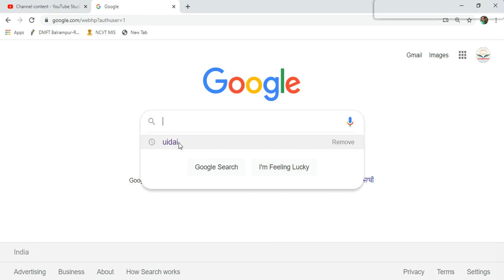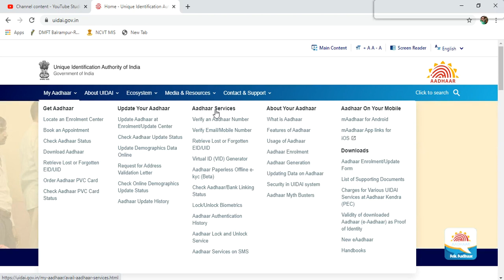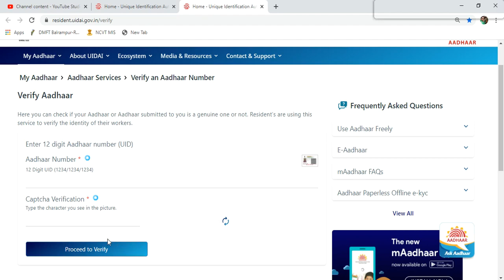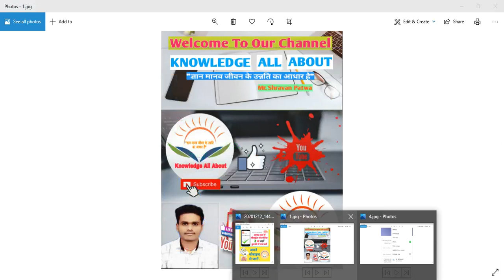Aadhar Card Me Kounsa Mobile Number Link hai Apne Mobile Se Check Kare Verify an Aadhaar Number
Aadhar Card Me Kounsa Mobile Number Link hai Apne Mobile Se Check Kare
Aadhar Card Me Mobile Numer Check Kare
Verify an Aadhaar Number
UIDAI-

Aadhar card me mobile number kho jane par kya kare
Adhar card me mobile number kaise link kare
Aadhar card me mobile number kaise dekhe
Aadhar card me mobile number kitne din me update hota hai
Aadhar card me mobile number kaise update kare 2020
आपके आधार कार्ड में कौन सा मोबाइल नंबर लिंक है सिर्फ 1 मिनट में अपने मोबाइल से जाने